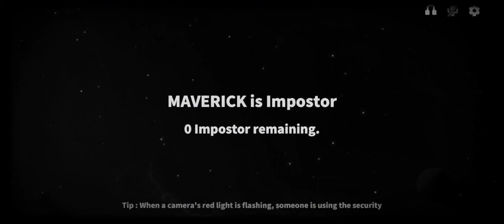MONKEY KING VS KAITOU VS HONEY BEE || WHO IS THE BEST NEW ROLE ? || SUPER SUS HINDI GAMEPLAY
Hey Guys 🔥

AND FOLLOW ME ON SUPER SUS : 39334659